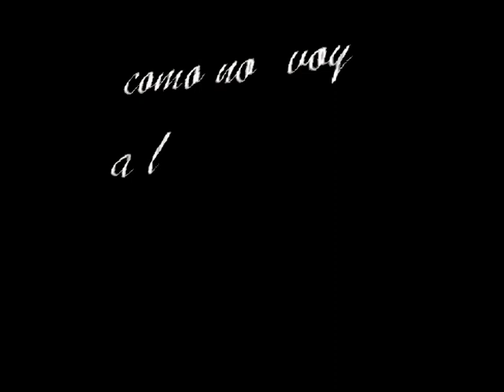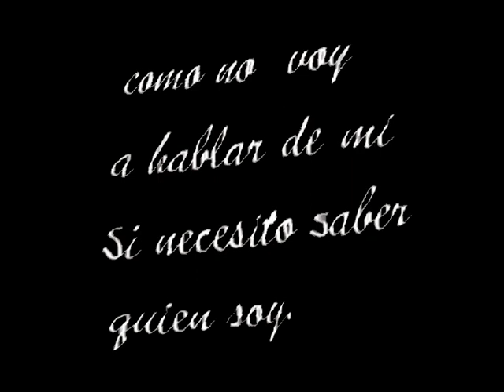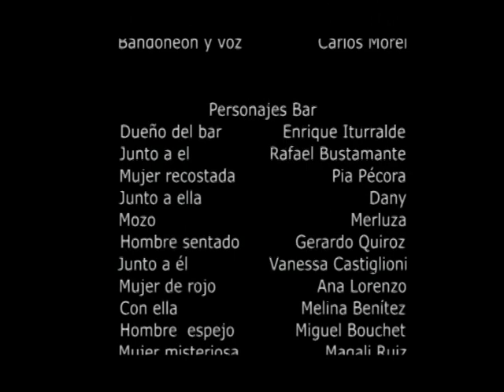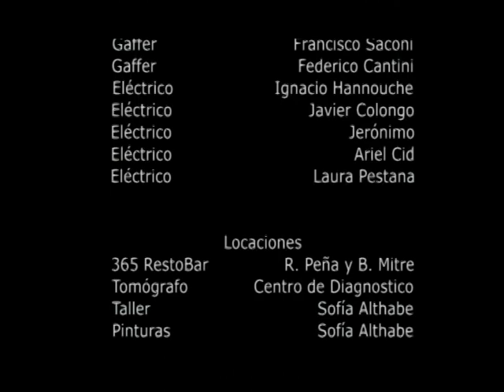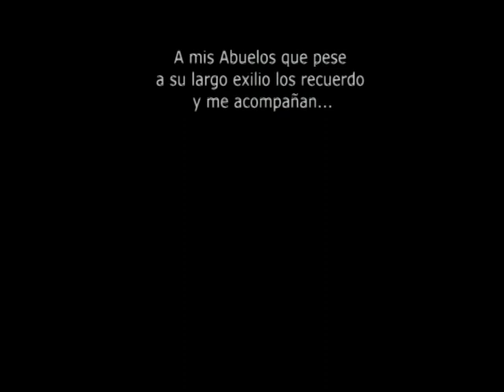EXILIADO EN EL CIELO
Cortometraje de 16 minutos, realizado en homenaje al MAESTRO CARLOS GAVITO. Rodado en el 2004 y finalizado en Mayo del 2005.
CARLOS falleció el 1 de Julio del 2005 y en su memoria se realizo una proyección itinerante de EXILIADO EN EL CIELO durante  la primera semana de agosto. Comenzando el domingo 31 de julio en "Porteño y Bailarín", el lunes en “Salón Canning”, martes en “Un montón de Tango”, miércoles en “La Nacional”, jueves en “Niño bien”, viernes en la "Viruta", sábado en "Sunderland" finalizando el domingo 7 de Agosto en “El beso”. Todas milongas que solía frecuentar CARLOS GAVITO. Durante este homenaje se anuncio a la primera semana de julio como la semana universal del Milonguero.

Marcelo Castro